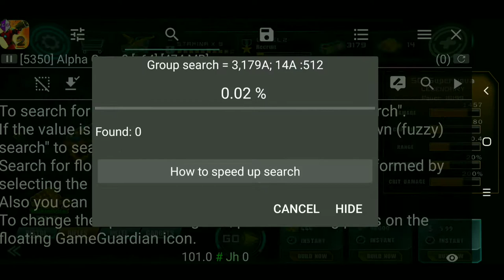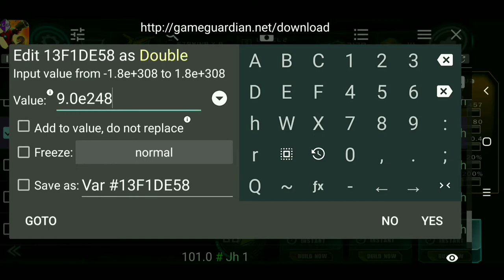Alpha Guns 2! How I Got All Guns With No Limit Money And Gold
How i got all guns with no limit money and gold in alpha guns game.